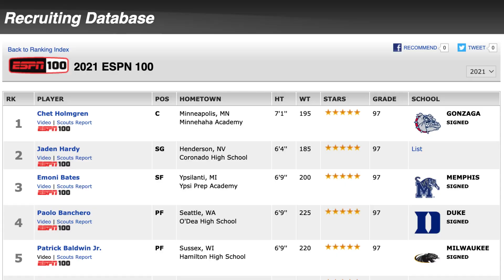Why Chet Holmgren Will be a Star in the NBA…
Put some respec on his name.